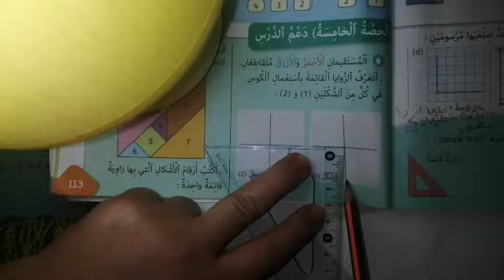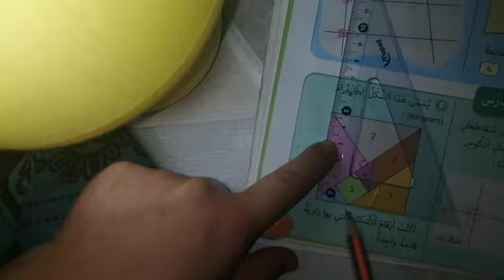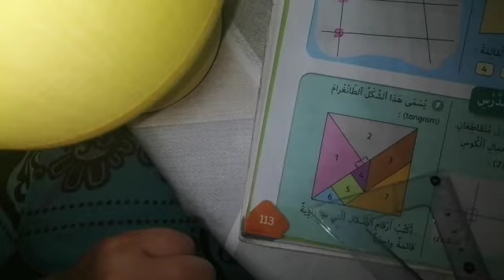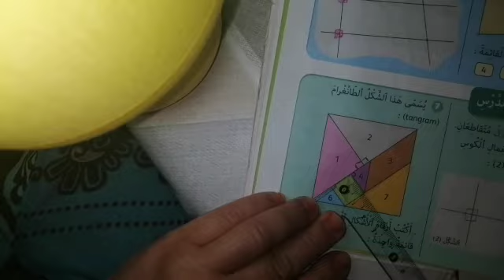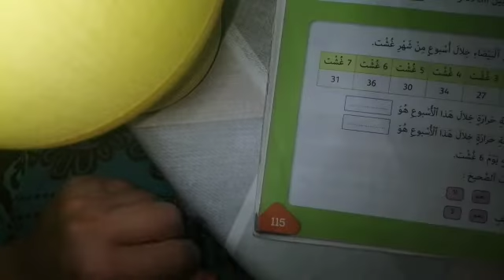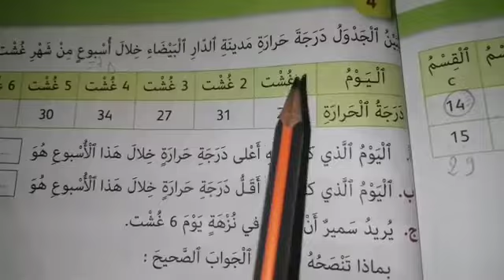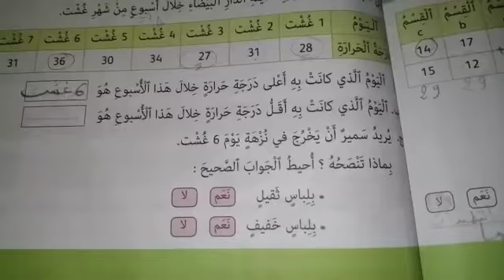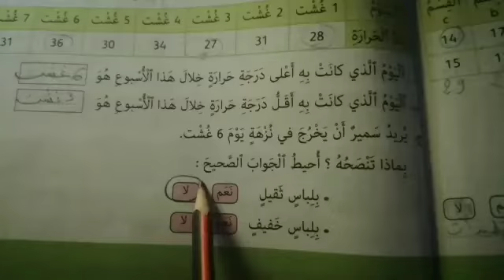الرياضيات : المستوى الثاني : الزاوية القائمة +تنظيم ومعالجة البيانات :الحصة الخامسة (دعم الدرس)